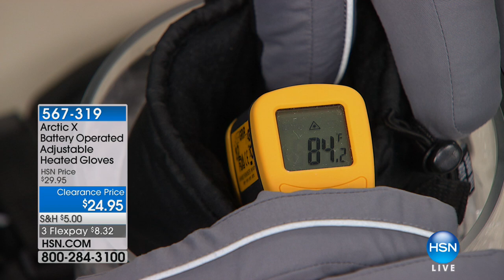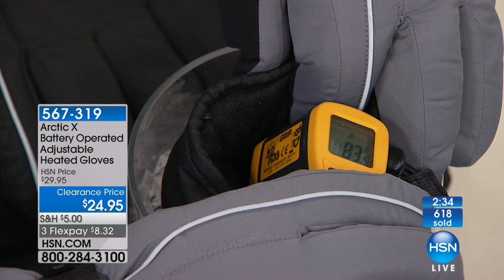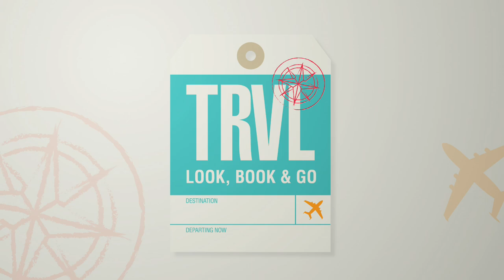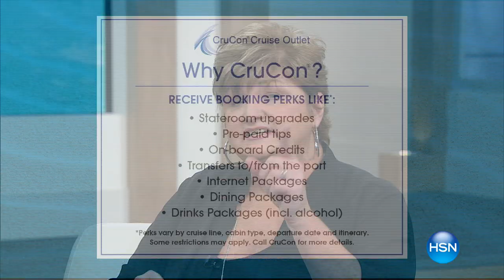HSN | Outdoor Solutions 01.06.2018 - 06 PM